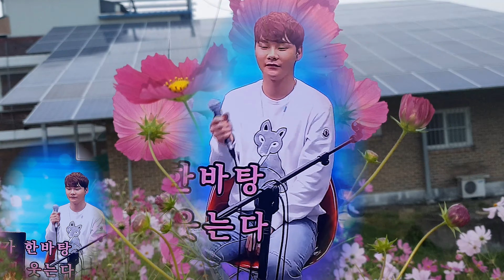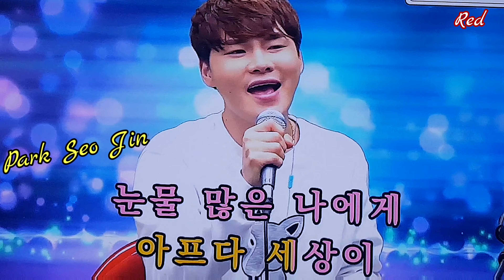전*세계를 울리다장구의신 박서진 가슴 앓이중!! 중독 되 버렸네요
추석 특집  가황 나훈아님  테스형
중독될수 밖에 없었다
가수 박서진씨도 테스형에  푹 빠져 버렸네요
김성기 바다새TV  유튜브 방송에서  열창

김성기 박서진 함께하는
송투게더  김성기 TV바다새
유튜브

장구의신  박서진 가요 무대 무시마라

네이버 공식 영상

장구의신 박서진 유튜브

불후의 명곡 막걸리 한잔  백만 영상

장구의신 박서진 다음 팬카페 바로가기